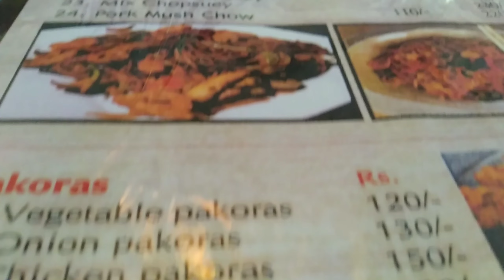Vlog_Unplan day out || Brook view